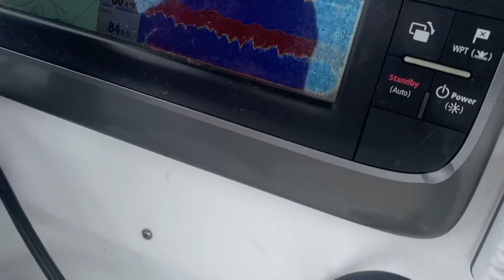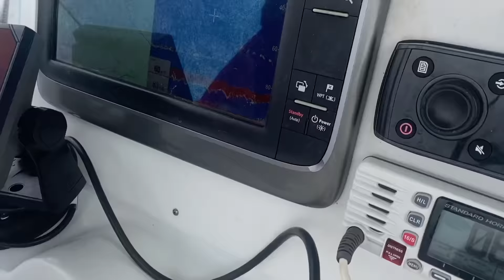satan designed this fish (pray for me) LIZARDFISH CCC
I will never be the same, the stain shall never be washed out, stay away from these at all cost. (Unless you use it as swordfish bait, they work pretty well apparently.)